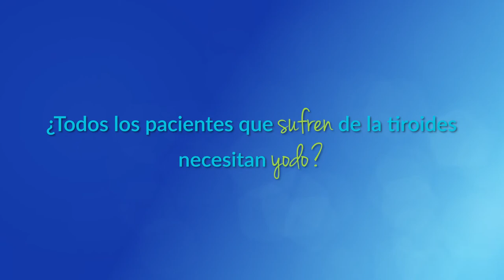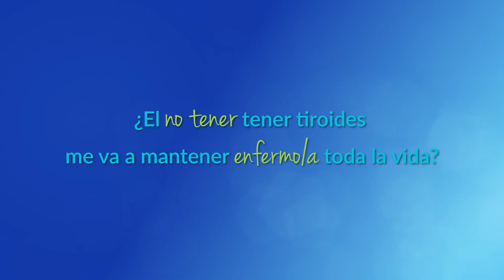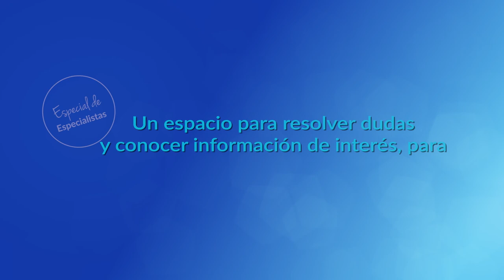Mitos y realidades de la tiroides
Conoce más sobre los mitos y realidades de la tiroides: los nódulos, la cirugía y la yodoterapia, además de algunas recomendaciones sobre posibles enfermedades de la misma.